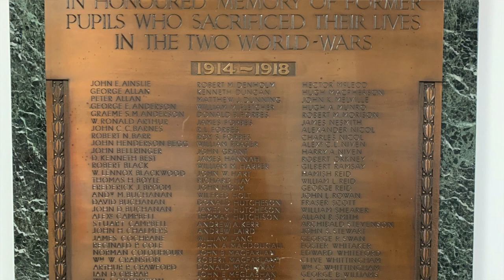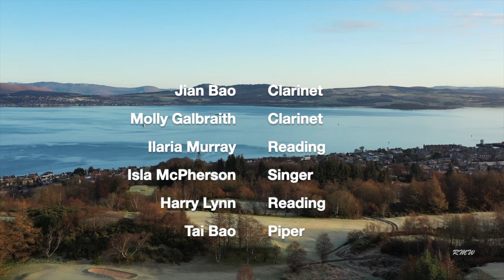Clydeview Academy Act of Remembrance 2021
Thanks to our young people for their excellent contributions: Jian Bao, Molly Galbraith, Ilaria Murray, Isla McPherson, Harry Lynn and Tai Bao.

Thank you to our chaplaincy team: Rev David Burt, Rev Karen Harbison, Rev Jonathan Fleming.

Introduction by Head Teacher Craig Gibson and Last Post/Reveille performed by Marcus Shanks.

Photos by Cross-Keys Media, Chris Sansbury on Unsplash

Videos compiled by the Music Department.